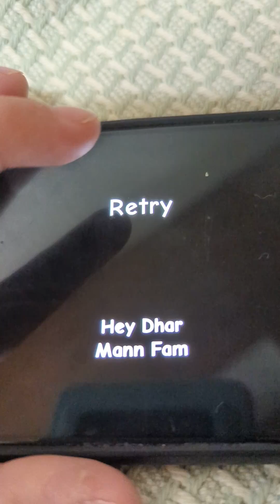playing this game / willow wolf playing! /